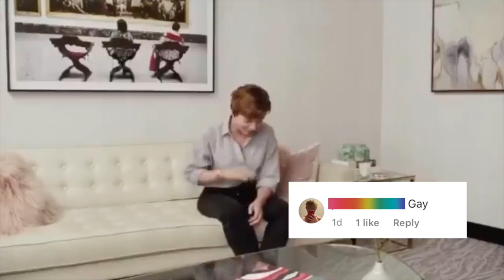are straights okay? responding to my hate comments in asmr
do u reckognize these things